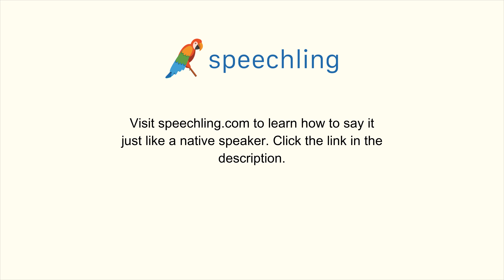How to say "Turn right." in Italian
Male Voice:
Gira a destra.

Female Voice:
Gira a destra.

Male Voice Translation:
Turn right.

Female Voice Translation:
Turn right.